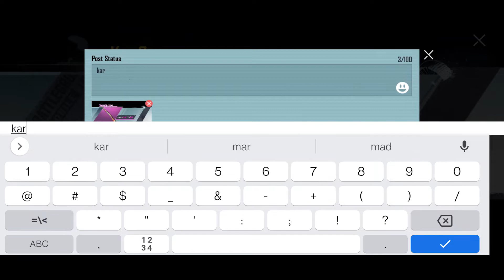Luckiest Classic Crate and Premium Crate Opening BGMI 😳❤️ l BGMI Crate Opening